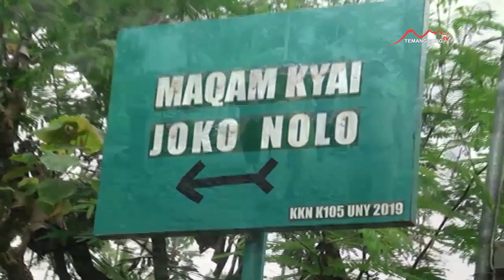Kisah Malam Jumat "MAKAN KYAI JOKONOLO"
Saksikan kami di layar Televisi melalui:
Frekuensi 4023
Simbol Rate 1600
Polarisasi Horizontal

Contact Person:
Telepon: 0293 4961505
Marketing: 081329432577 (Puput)